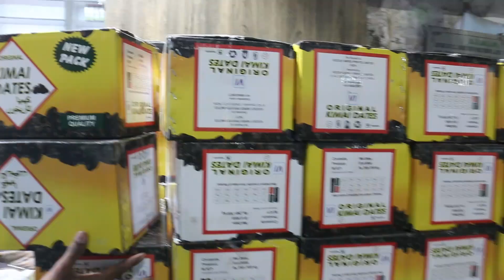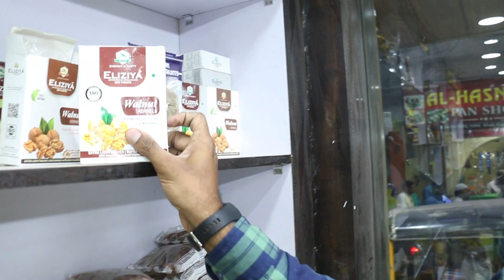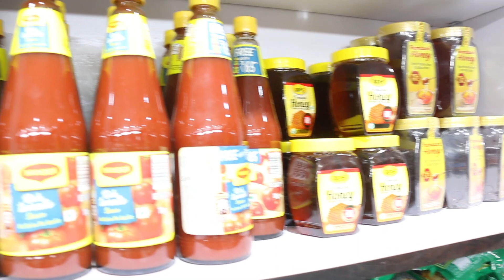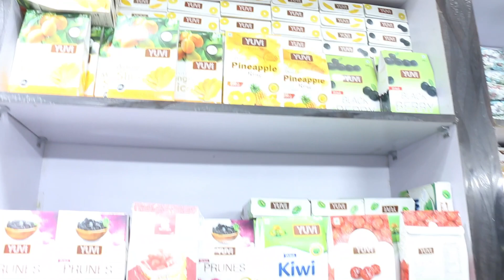Special Offers | Buy RAMADAN Premium Dates & Dry Fruits | Buy 1 get 1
Hello Everyone,
We're excited to offer you the highest quality dates and dry fruits to enhance your Ramadan experience. And now, for a limited time only, we're offering a special promotion: Buy 1 and get 1 free!

Our Premium Dates are handpicked from the finest farms and are packed with essential vitamins and minerals, making them a healthy and delicious snack to break your fast. Our Dry Fruits are sourced from trusted suppliers and are perfect for sharing with family and friends during iftar.

Don't miss out on this exclusive offer. Hurry, this offer is only available for a limited time. Ramadan Mubarak! in Advance.

Buy Dry Fruits Online @ affordable prices.
Order Dry Fruits online from SAFA and get it delivered.
No matter where you are, We have delivery service all over the world.
It will take 2 - 4 hours for an order to be delivered if it is placed between 8AM and 8PM all over Hyderabad.